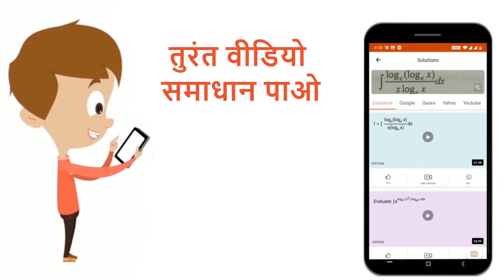ज्ञात कीजिए कि शब्द EQUATION के अक्षरों में से प्रत्येक को तथ्यतः केवल एक बार उपयोगकरके कितने अर...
ज्ञात कीजिए कि शब्द EQUATION के अक्षरों में से प्रत्येक को तथ्यतः केवल एक बार उपयोगकरके कितने अर्थपूर्ण\nतथा अर्थहीन शब्द बनाये जा सकते हैं ?
Class: 11
Subject: MATHS
Chapter: क्रमचय तथा संचय
Board:UP Board

👉 Have Any Query? Ask Us.